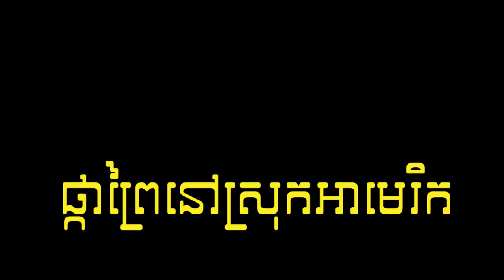Flowers FHD video, amazing nature, free footage​ to reuse , ផ្កាព្រៃស្រុកអាមេរិក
Flowers FHD video free ស្រុកអាគាំង​ ស្រុកអាមេរិក
Free stock footage flowers
1 Searches related to free footage flower
5 flower garden videos download
6 flower video download mp4
7 love flower video download
8 free stock footage flowers
9 flowers download
10 nature life
11 nature amazing
ឈ្មោះផ្កា
ផ្កាកុលាប
ផ្កាជាអ្វី?
ដើមផ្កា
ប្រភេទផ្កា
ផ្កា ខ្មែរ
ផ្ការំយោល
តើផ្កាជាអ្វី